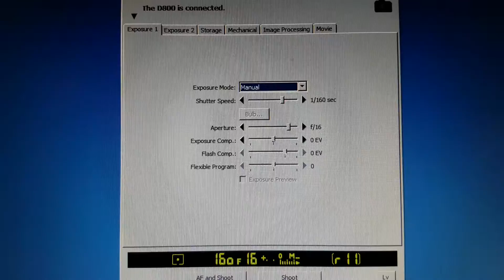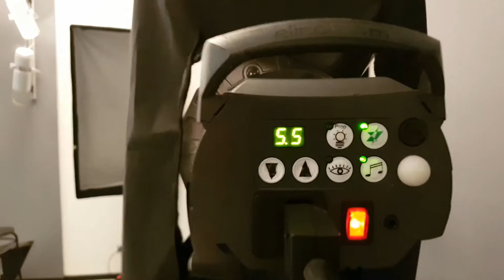Alessia Acquarone model Davide Mellone Make Up Artist Photographer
Alessia Acquarone model
Davide Mellone Make Up Artist Photographer